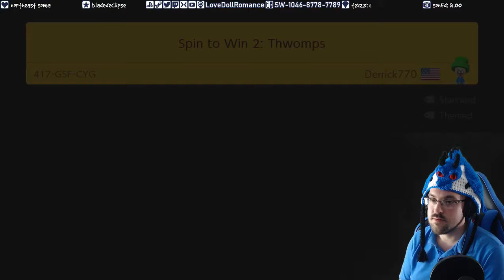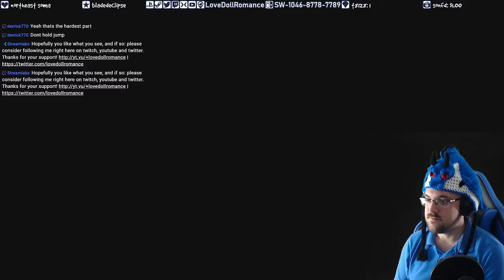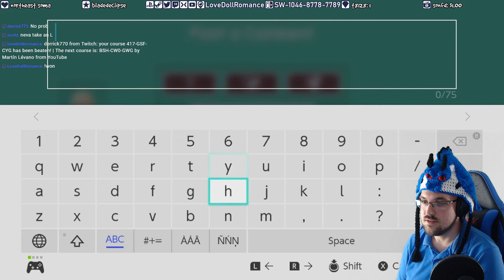Spin to Win 2: Thwomps 417-GSF-CYG